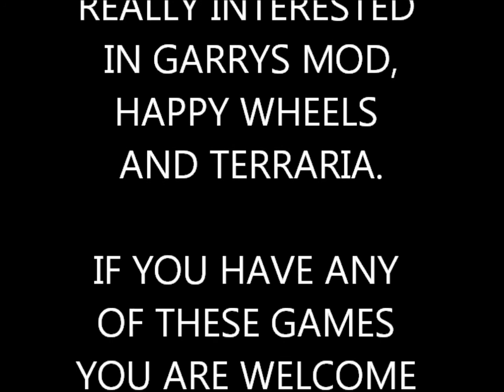Attention Youtubers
A brief description of my problem.